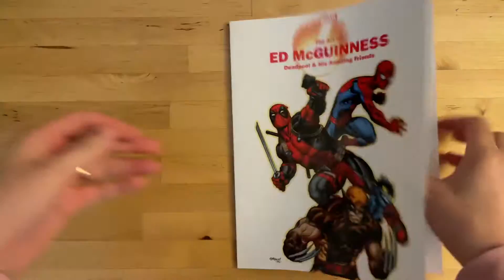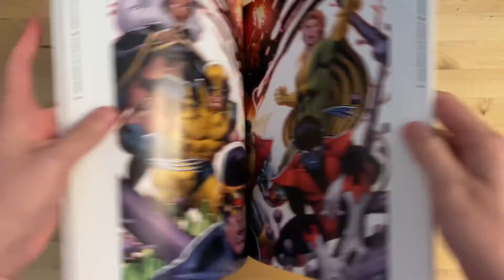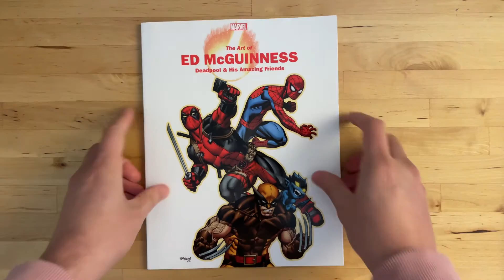Ed McGuinness: 2019: “The Marvel Art of Ed McGuinness” (art book)